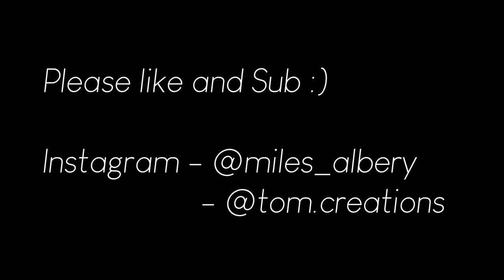Official - Dunkirk Final Spitfire Scene (just a bit cheaper)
mmm official...  yes